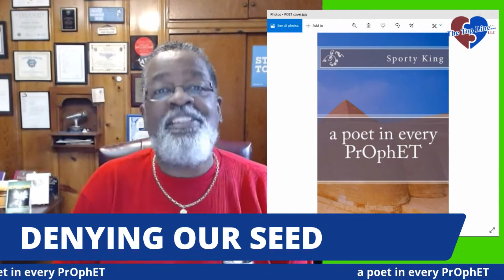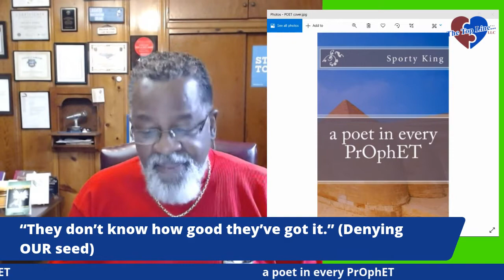How Are You As a Role Model?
G.I.F.T. (God Is For Today) Friday is the online sharing of one of my original poems and it's possible uses to inspire audiences online or in person! Each poem will be my gift to you. Here you'll hear me read and share this week's gift. Then you can click on the link and download your keepsake colorful copy. This week’s poem is from my book, a poet in every PrOphET … "DENYING OUR SEED."
You'll be able to follow this link to download your keepsake copy of the GIFT: